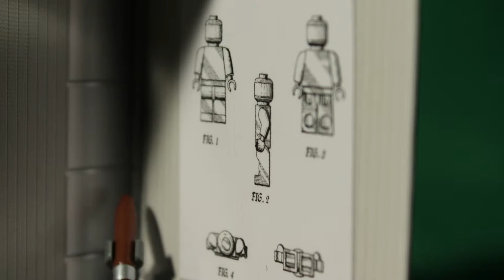Lego 5005358 - Minifiguren Fabrik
In diesem Jahr feiern wir nicht nur 60 Jahre Lego-Stein, sondern auch 40 Jahre Lego-Minifigur. Und anlässlich dieses Geburtstages gibt es natürlich auch ein passendes Gratisset.